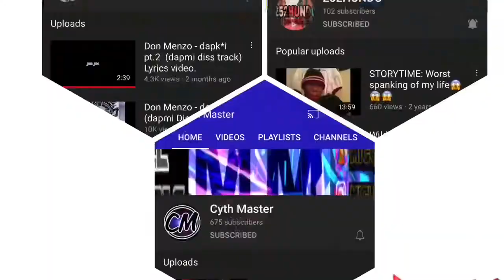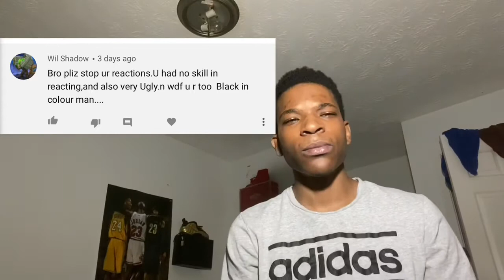READING FUNNY/HATE COMMENTS PT1 🔥🤣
THANKS 4 WATCHING LETS GET 20 PLUS LIKES FOR MORE videos